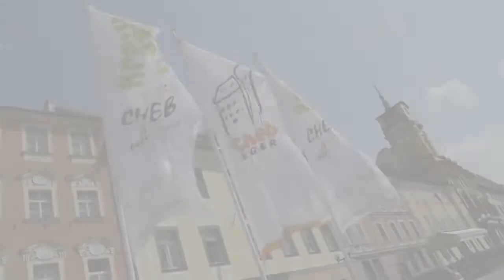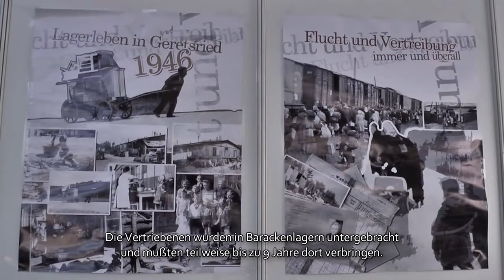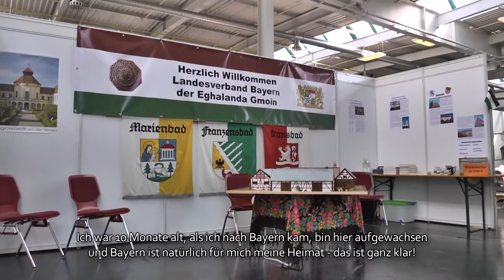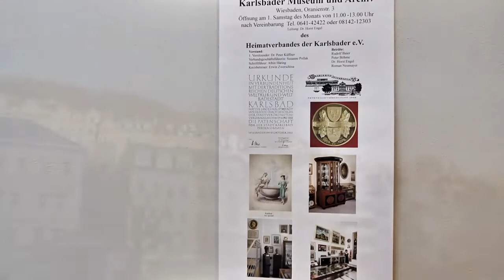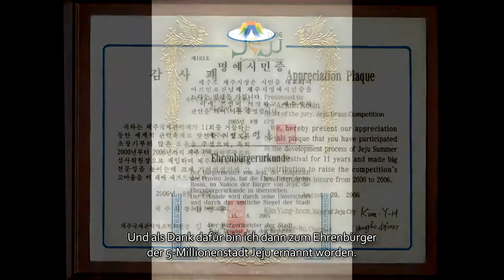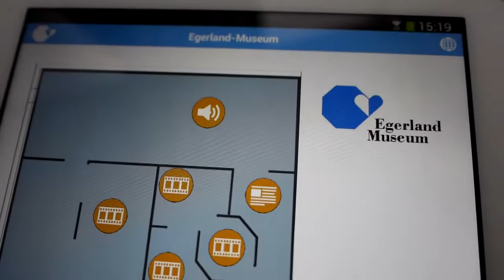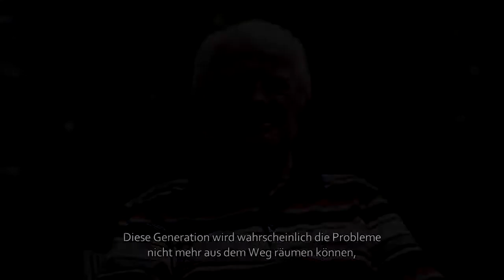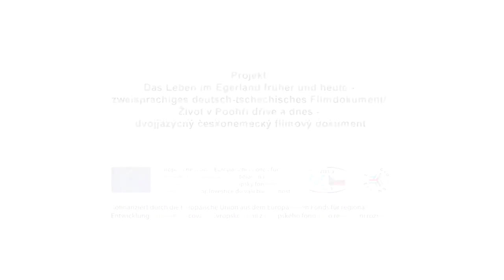Die Egerländer - Was ist aus ihnen geworden (Doku 2020)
MEINE MAUS
MEIN COMPUTER
MEIN BILDSCHIRM

Die Egerländer - Was ist aus ihnen geworden? Eine Dokumentation über die Egerländer.